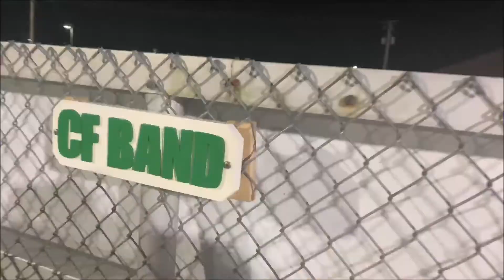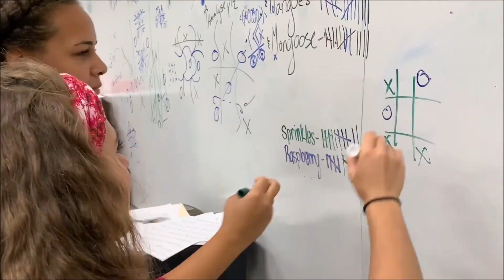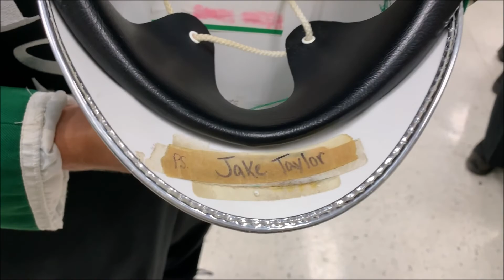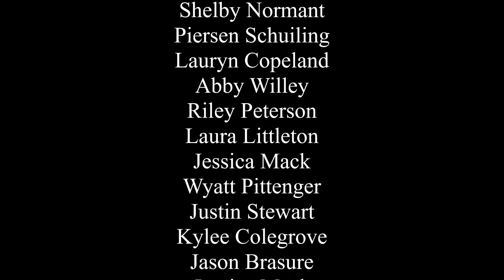The Band Office S4E3 "Hats"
The Band gets their hats.